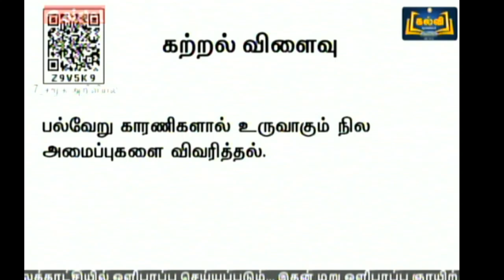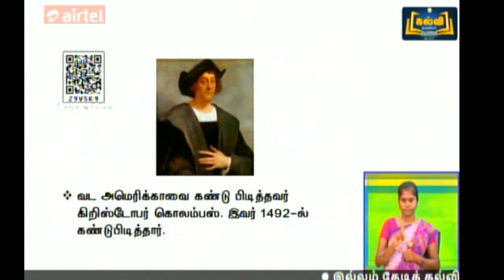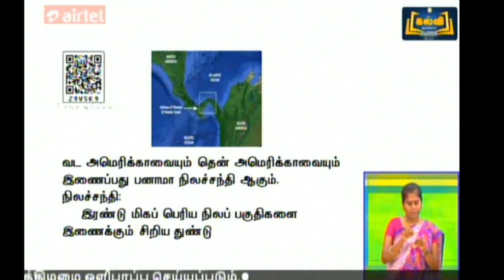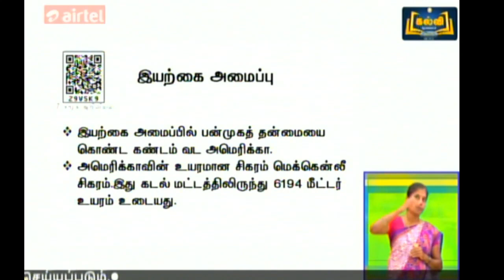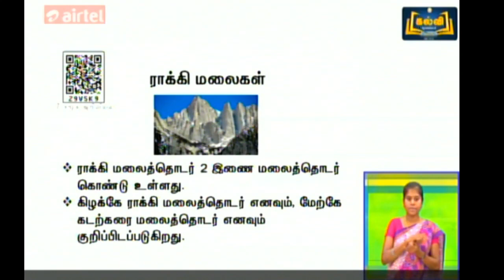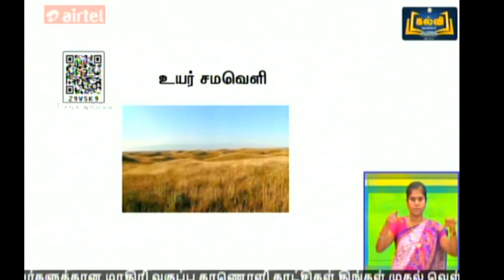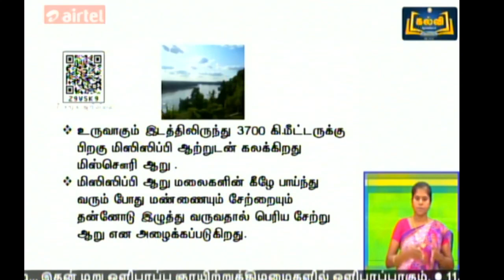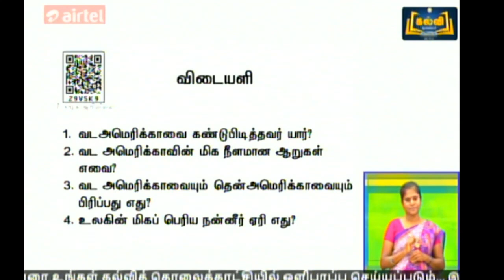(04-02-2022) | வகுப்பு 7| Class 7 | சமூக அறிவியல் | கண்டங்களை ஆராய்தல் | பருவம் 3 | அலகு 1 | பகுதி 1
நன்றி.